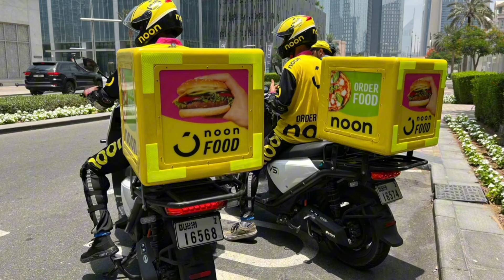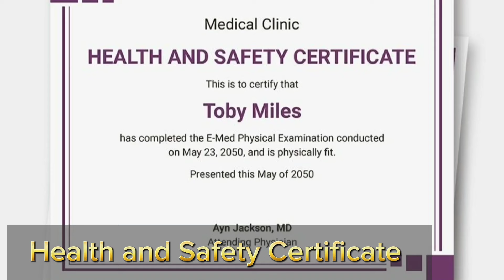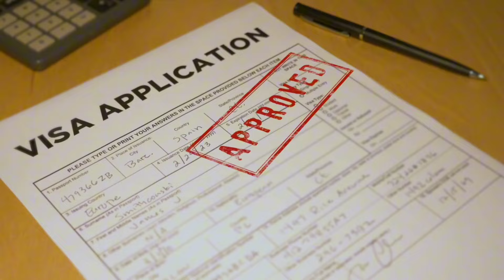Restaurant Business in Dubai | Dubai Business Idea | دبئی میں ریسٹورنٹ کھولیں لاکھوں کمائیں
cafeteria business in dubai
business in dubai
small business ideas in dubai
restaurant business in dubai
dubai business ideas
how to start business in dubai
how to start a business in dubai
business in dubai with low investment
dubai restaurant business
business setup in dubai
small restaurant in dubai
how to start restaurant business in dubai
business in dubai for indian
restaurant business
how to start a restaurant in dubai
dubai business ideas
business in dubai
restaurant business
dubai restaurant business
dubai business
restaurant in dubai
dubai cafeteria business
Dubai Business 2024

dubai dubaibusiness dubairestaurants resturant aneesvoicehow to open a business in dubai uaesteps to start a business in dubaicompany formation in dubai